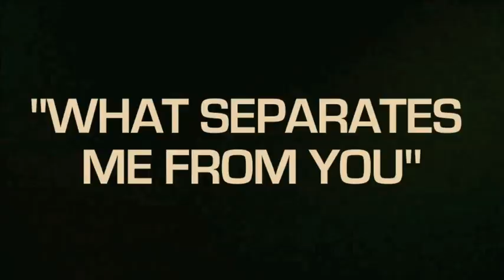A Day To Remember - What Separates Me From You Ep. 1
In Episode 1 of What Separates Me From You: The Series, go behind the scenes of the recording process and inside the creative mind of A Day To Remember for their album, What Separates Me From You - available now on Victory Records.